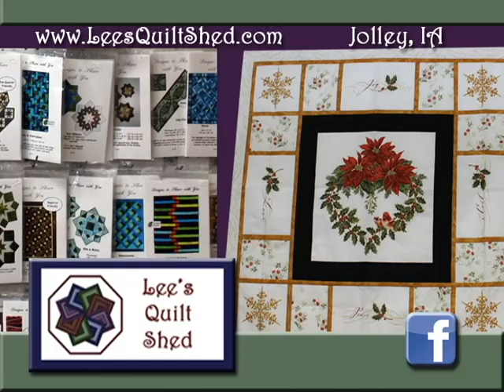Jolley Iowa's Lee's Quilt Shed on Our Story's the Celebrities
This week Cassadee Davis shares what she found after making a stop into Lee's Quilt Shed located in Jolley, Iowa a great community in Calhoun County.